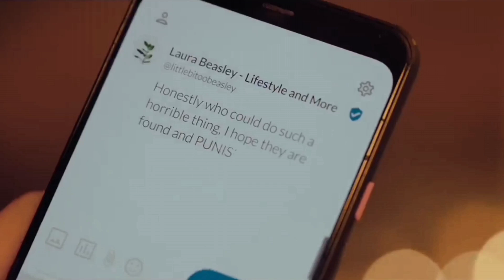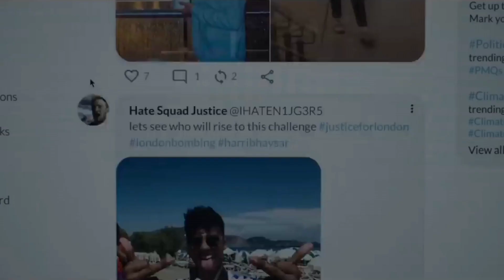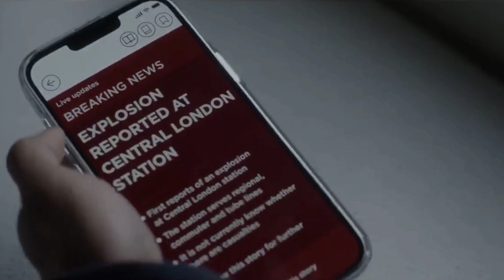5 FILMES DE AÇÃO MUITO BONS QUE VOCÊ PRECISA ASSISTIR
5 FILMES DE AÇÃO MUITO BONS QUE VOCÊ PRECISA ASSISTIR

Fala Galera! Garota Escarlate na área e no vídeo de hoje eu vou te indicar 5 filmes da Netflix com muita ação para você assistir ainda nesta semana ou em qualquer outro dia.

Então se você quer ficar por dentro dessas indicações e não perder mais tempo na hora que for escolher um filme de ação para assistir na Netflix, continue assistindo ao vídeo, mas não se esqueça de se inscrever aqui no canal, deixar o seu like, a sua opinião e compartilhar esse vídeo com os seus amigos.

* Vídeos novos todas às terças e sextas!

SUPERMAN: LEGACY | TUDO O QUE VOCÊ PRECISA SABER SOBRE O PRIMEIRO FILME DO DCU E MAIS

Aqui no Garota Escarlate você encontrará os melhores vídeos relacionados a Disney, Marvel, DC, Marvel Comics, DC Comics, suas séries, filmes e animações favoritas… assim como shorts (vídeos curtos) de cenas de filmes, séries e animações, além de conteúdos exclusivos voltados para esse público, como curiosidades, fatos, histórias, teorias, melhores trechos e etc…